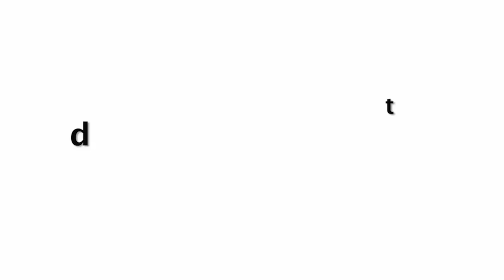देख कर खुश हो जाओगे आप | Rakhi Sawant Looking B0ld In Tight Green Dress